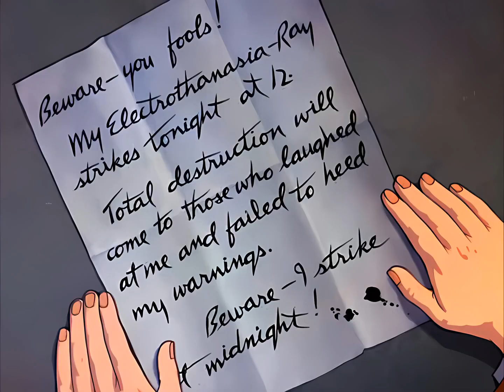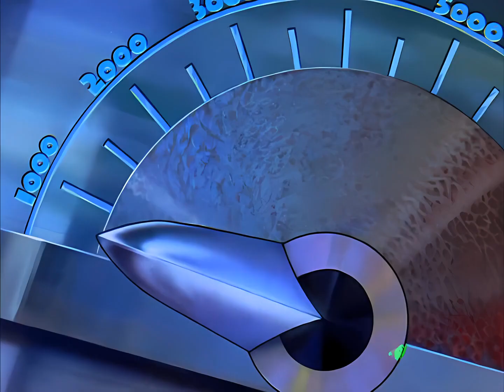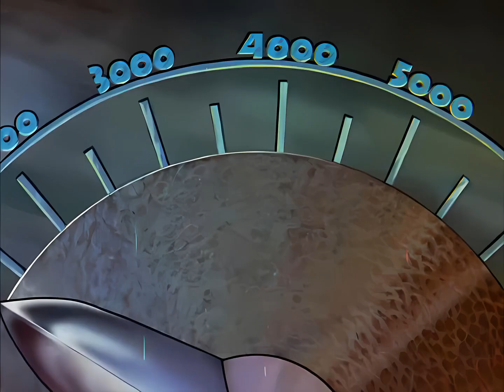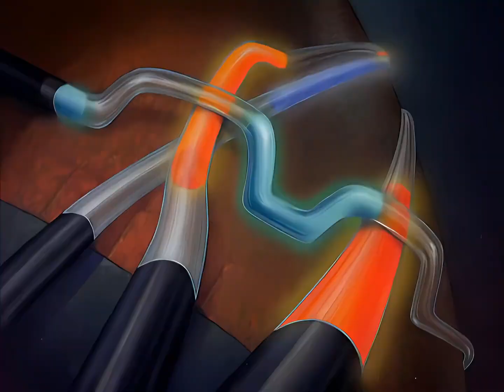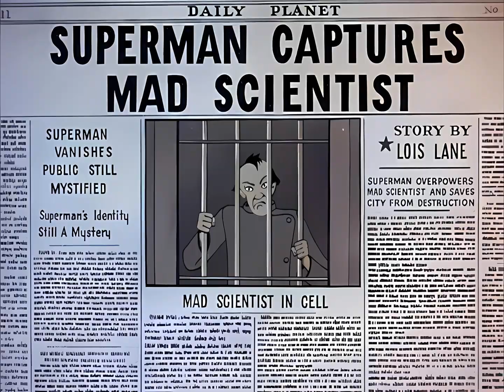Superman - The Mad Scientist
Fleischer Studios' Superman 1941